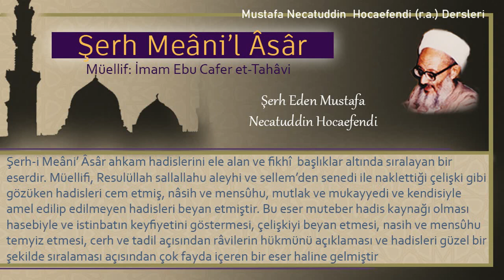100 | Cenaze Kitabı - Cenaze nasıl taşınır? | Mustafa Necatuddin